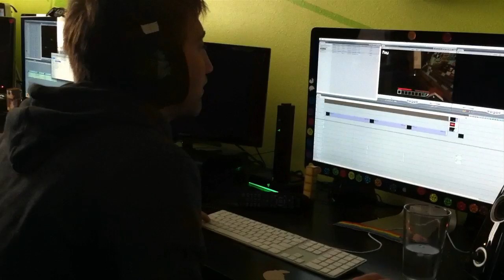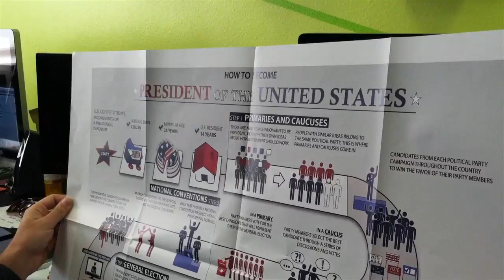Behind the Scenes: Let's Play - Minecraft Episode 29 - The Walls | Rooster Teeth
The lads gather for Let's Play: Minecraft Ep 29.